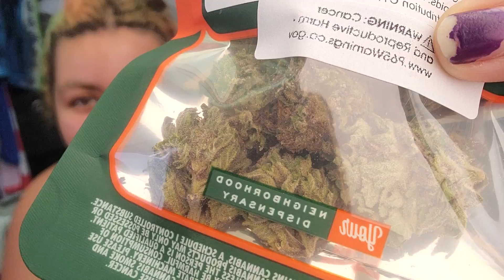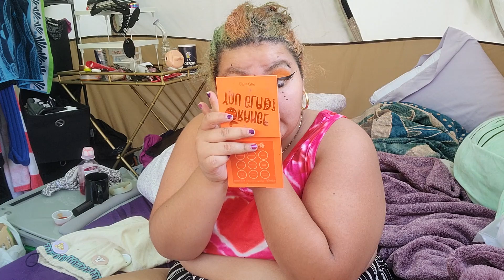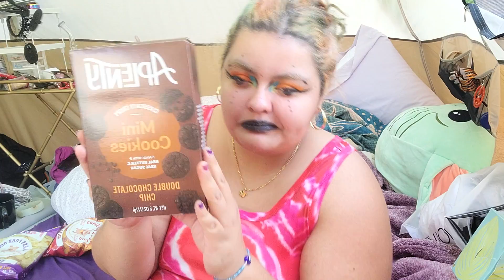SMOKE SESH/I LOOK LIKE A BIRD/LETS EAT SNACKS!!🍃💨🐥🍪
hey what's popping you guys!! I hope you guys enjoyed today's video I had fun filming it it was nice just hanging out with you guys for an hour and yeah I don't know I'll obviously be doing more of these more often but I don't know it was just fun!!! i love y'all!!! 💖💖💖💖💖💖💖